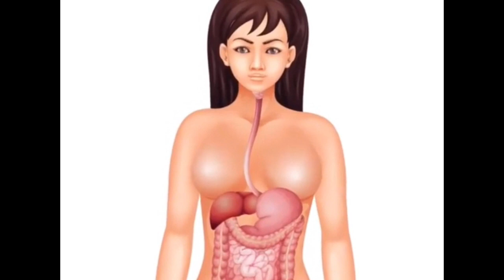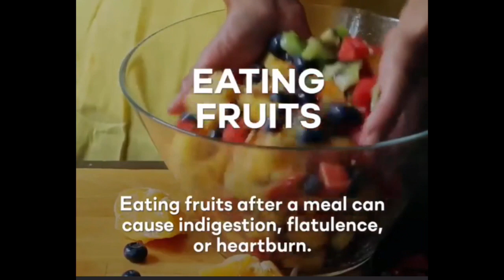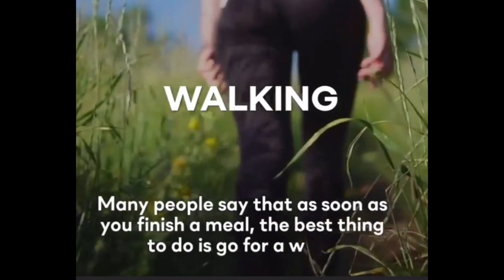THINGS YOU SHOULD’NT DO AFTER EATING! | HEALTHY HEALTH TIPS!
Stay safe and healthy with this video!